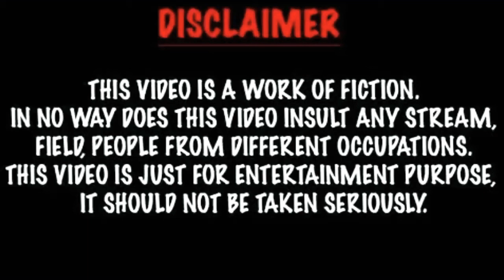Wang Shuo You (Lifestyle 2020 ) Biography, Net Worth Boyfriend, Facts,And More|Crazy Biography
Wang Shuo You (Lifestyle 2020 ) Biography, Net Worth Boyfriend,  Facts, Age, And More|Crazy Biography |